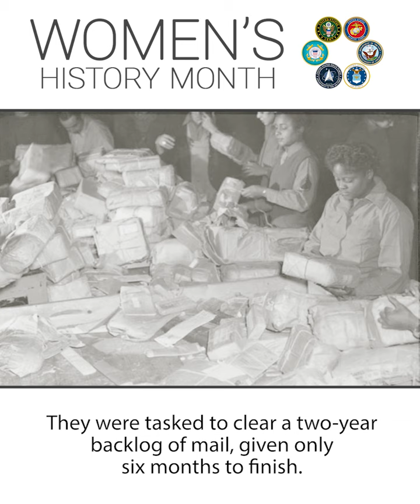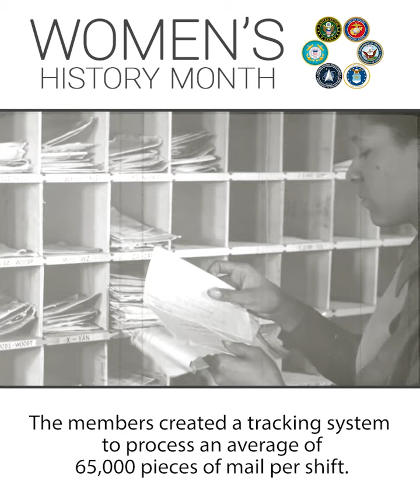Women's History Month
For Women’s History Month, we give special thanks to the brave women of the 6888th Central Postal Battalion. The Six Triple Eight were 824 enlisted and 31 commissioned Black women, drawn from the Women’s Army Corps (WAC), to boost morale by tackling a backlog of U.S. forces’ undelivered mail.